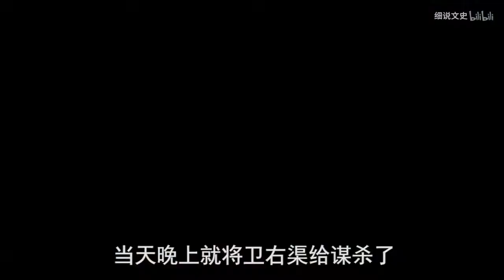中国最后悔的事：扔了一块“地”，而这个地方现在独立建国